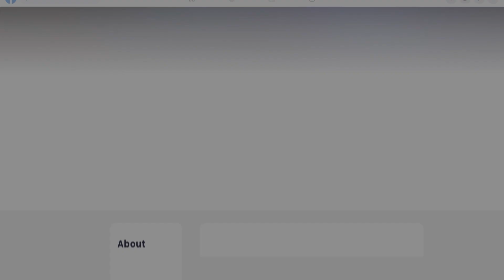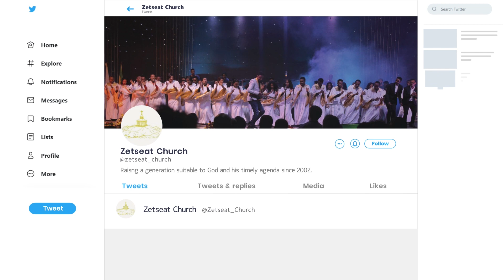ሪቫይቫል - መጋቢ በቀለ ወ/ኪዳን (ክፍል 4) | Revival - Pastor Bekele W/Kidan (Part 4)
ከሳርቤት አጥቢያ የረቡዕ ምሽት አገልግሎት የተወሰደ
ዘጸአት አፖስቶሊክ ሪፎርሜሽን ቤተ-ክርስቲያን